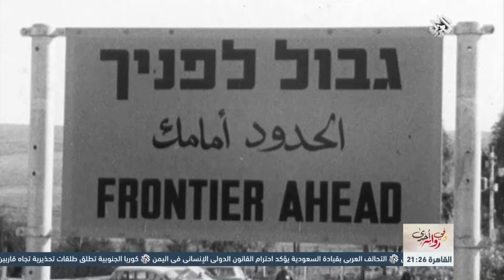وفي رواية أخرى | الكاتب والمعارض السوري ميشيل كيلو | الحلقة الأولى